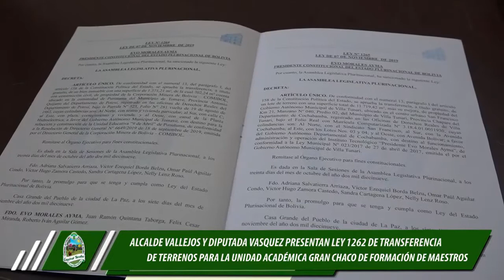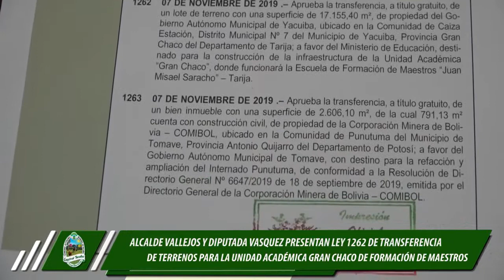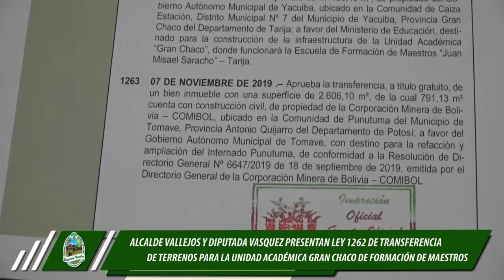Alcalde Vallejos y Diputada Vasquez presentan Ley 1262 de Transferencia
*Jornada Informativa miércoles 18 de diciembre de 2019* _3_
* Alcalde Vallejos y Diputada Vasquez presentan Ley 1262 de Transferencia de Terrenos para la Unidad Académica Gran Chaco de Formación de Maestros.